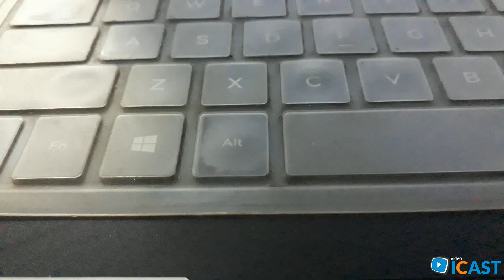1 - Transcotwo - Transcotwo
Transcotwo